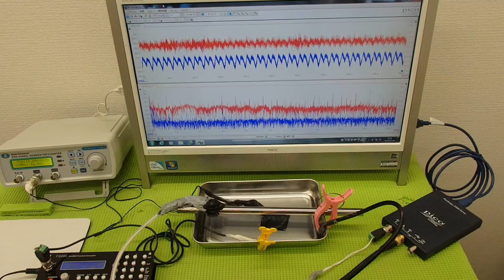超音波テスター(音圧測定装置)を利用した実験動画 ultrasonic-labo